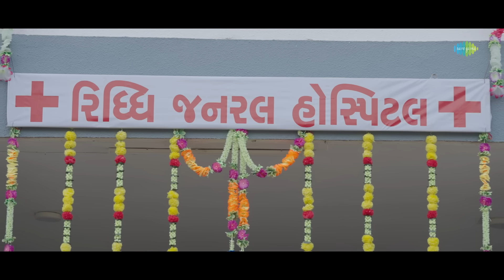Rakesh Barot | Mari Aakhadi Radava Lagi | મારી આંખડી રડવા લાગી | New Gujarati Sad Song 2024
Listen to Rakesh Barot's new sad Gujarati song 'Mari Aakhadi Radava Lagi' and feel the emotions of heartbreak. Don't miss it, only on @SaregamaGujarati

Credits:
Singer: Rakesh Barot
Artists: Rakesh Barot, Riddhi Tailor
Producer: Red Velvet Cinema
Concept & Director: Shankar Thakor Borisanawala
Creative Head: Dhyey Films & Team
Technical Support: Jenish Talaviya
Lyrics: Raghuvir Barot
Co.artist: Sharmaji, Lata Prajapati, Soham Chhatral Wala Group
Dop: Arvind Motap
Video Editing: Kishor Rajput
Make Up: Chirag Parmar
Hairdresser: Mandakini
Assistant Director: Babusinh Thakor
Production Management: Jigar Panchal
Spot Boy: Kiran Thakor, Viru Thakor
Food Management: Village Vila Cafe
Poster Design: Aman Agola
Special Thanks: Manish Patel, Divyang Patel, Bharat Thakor, Dilip Thakor, Pravin Thakor

Lyrics:
શેરમાથી આયો ગોમડે ને મેં ખોલ્યું જૂનું ઘર...(2)
શેરમાથી આયો ગોમડે ને મેં ખોલ્યું જૂનું ઘર
મારી ઓખડી રડવા લાગી સાંભળી તારી રે ખબર

સામાન મેલ્યો પડતો ને હું દોડ્યો તારે ઘર...(2)
તારા ઘરના એ બતાવી મને તારી રે કબર
સાચા મારા પ્રેમને લાગી કોની રે નજર...(2)
મારા કોને પડી વાલી તારા મોતની રે ખબર

મારી ઓખો રડવા લાગી સાંભળી તારી રે ખબર
ગઈકાલે તો કરી ફોનમાં વાત
નહોતી ખબર તારી છેલ્લી હશે રાત
નિભાવ્યો ના ગોડી તે તો મારો સાથ
તું તો કેતી તી જન્મ જીવશું જોડે સાત

રાહ જોઈ ના મારી તે છોડી દીધું આ સંસાર...(2)
થોડો ઘણો વાલી મારો તારે કરવો તો વિચાર...(2)
ઓરે ભગવાન તારે હતું શું વેર
જીવન કરી દીધું તેતો મારું ઝેર

કોની જોડે કરવી મારે પ્રેમ ભરીવાત
આ જનમારે એનો છૂટી ગયો સાથ
તમે ક્યારે જોવા મળશો તમને ખોળે સે નજાર...(2)
ઓરી લીધું તમે વાલી ભગવાન નું રે ઘર
તમે ઓરી લીધું વાલી ભગવાન નું રે ઘર

Shermathi Aayo Gomade Ne Me Kholyu Junu Ghar…(2)
Shermathi Aayo Gomade Ne Me Kholyu Junu Ghar
Mari Okhadi Radava Lagi Sambhali Tari Re Khabar

Saman Melyo Padto Ne Hu Dodyo Tare Ghar…(2)
Tara Gharna E Batavi Mane Tari Re Kabar
Sacha Mara Prem Ne Lagi Koni Re Najar…(2)
Mara Kone Padi Vaali Tara Motni Re Khabar

Gaikale To Kari Phone Ma Vaat
Nahoti Khabar Tari Chelli Hashe Raat
Nibhavyo Na Godi Te To Maro Saath
Tu To Ketii Ti Janm Jivshu Jode Saat

Raah Joi Na Mari Te Chodi Didhu Aa Sansar…(2)
Thodo Ghano Vaali Maro Tare Karvo To Vichar…(2)
Ore Bhagwan Tare Hatu Shu Ver
Jivan Kari Didhu Te To Maru Jer

Koni Jode Karvi Mare Prem Bhari Vaat
Aa Janmare Eno Chuti Gayo Saath
Tame Kyare Jova Malshe Tamne Khole Se Najar…(2)
Ori Lidhu Tame Vaali Bhagvan Nu Ghar
Tame Ori Lidhu Vaali Bhagwan Nu Ghar